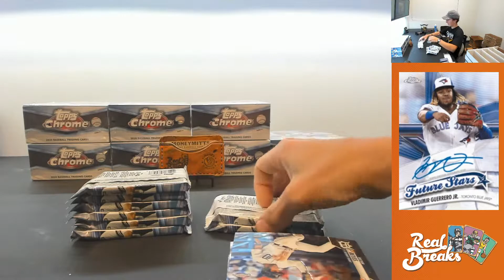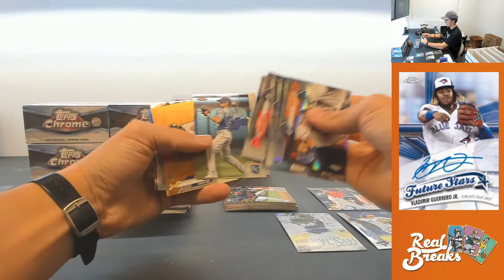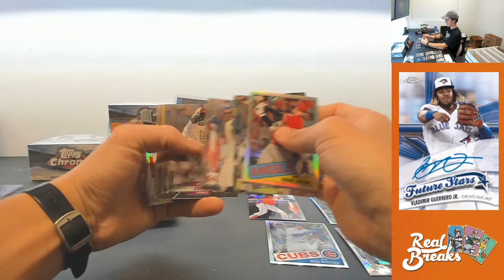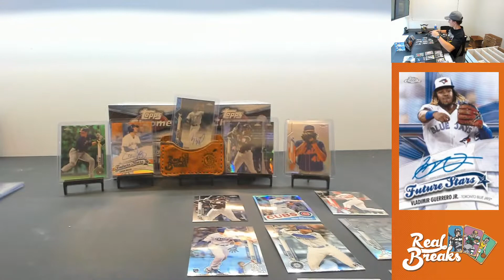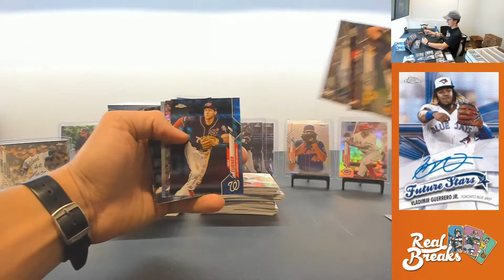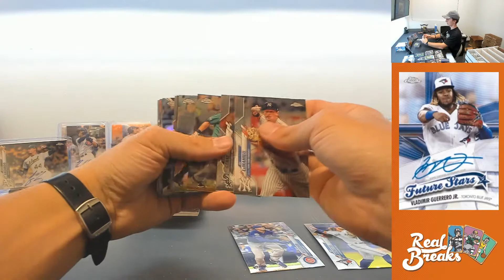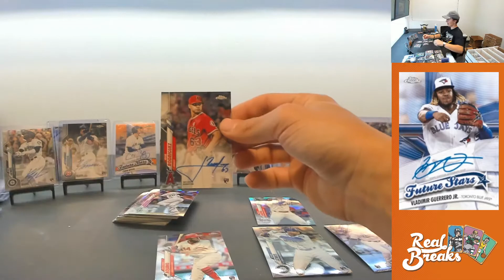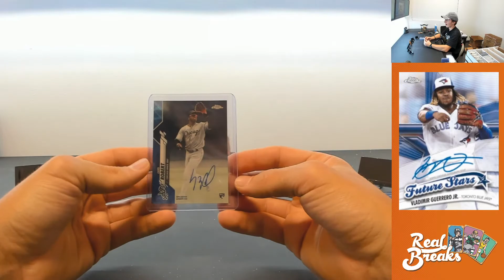2020 Topps Chrome #36 Jumbo Random